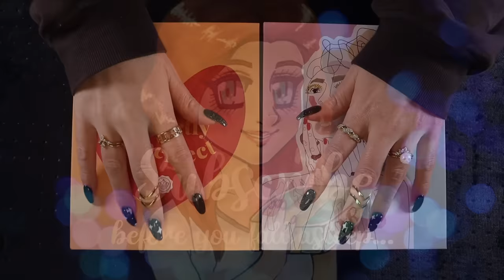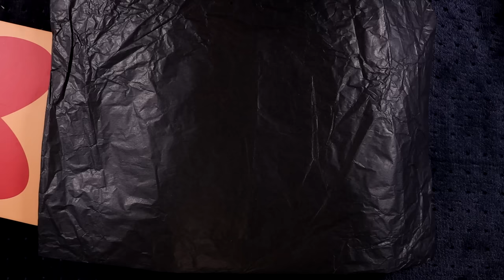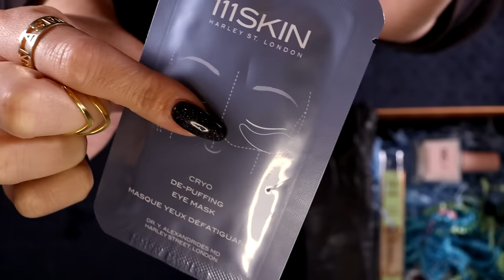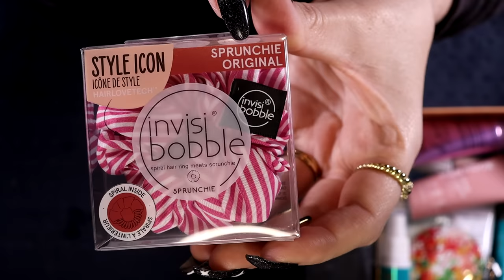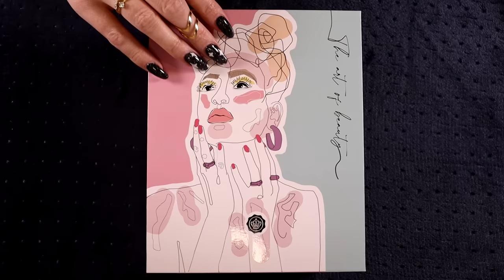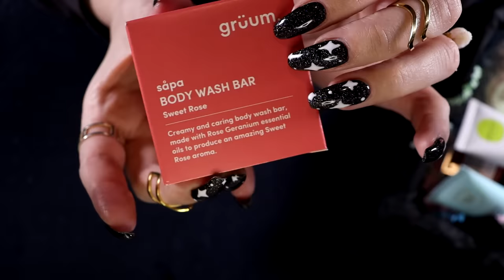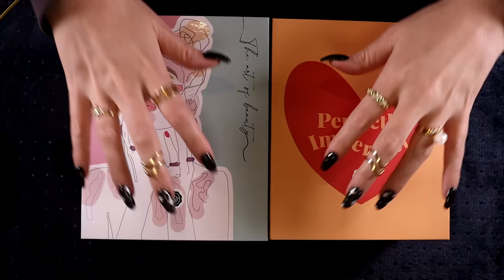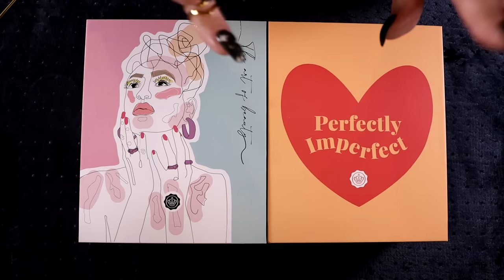ASMR Boxing Up my 1st Ebay Beauty Boxes! ✨ (🎧 soft spoken, crinkles, tapping)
Enjoy the sounds 😊 Sleepy shout-out to my lovely patron Amanda from Sweden 😴👋

Beauty Box #1 US
Beauty Box #2 US

✨ JEN ASMR, BP 90012, 80097 AMIENS CEDEX 3 ✨

00:00 Preview & channel intro
00:30 Intro
04:18 Box 1
21:09 Box 2
36:21 Outro